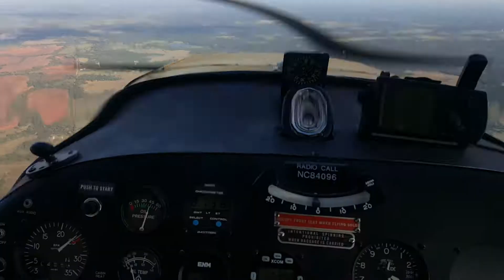Aeronca Champ Wingovers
Just a couple very gentle wingovers in this lovely 7AC! The power-off stall/mush at the beginning was supposed to be a falling-leaf, but I underestimated the extremely gentle flight characteristics of this little plane. I got it to work later, but I had to really kick the rudder around to make the wings wobble.